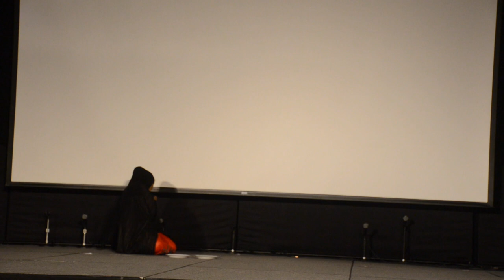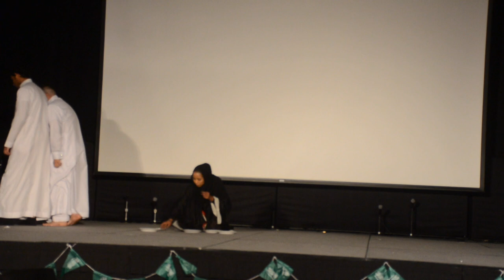Saudi Night at SCSU Part 2: The Play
السلام عليكم
حفلة النادي السعودي في جامعة سانت كلاود في ولاية مينيسوتا في تاريخ ٢٨-١-٢٠١٨.
هذا الفيديو عبارة عن جزء من الحفلة كاملة وسوف يكون هناك فيديوهات كاملة بكل ماهو متعلق بالحفل في القناة.
‏‎شكرا للمشاهدة. سعيد لاجابة على اي سؤال
‏Hey guys,
‏Here is our Saudi Night in Saint Cloud State University in Minnesota was on 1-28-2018. This video about small parts of the event and there will be full videos of every part in the event in my channel.

The president of SCSU Saudi Club
Hussain ali Alasker

Volunteers :
1-Hussain M Alabbad
2- Bader Sameer Abdulrahim
3-Mustafa Salman Alabdrabalnabi
4-Tareq Ahmed Alsomahi
5 Maria Michele Martoglio
6 ali abdullah almanasef
7 Abdulrahman yosuf bakhdyed
8 Ali Hussain Alanbry
9- Nasser M Alshammari
10- Fawaz Abdullah Alabdulhadi
11- Abdullah Saad Aldeaj
12- Abdulaziz Saad Aldaej
13-Fahad Abdullah Alkhaldi
14-Mohammed Saleh Al-Hasan
15-Ahmed Abbas Alabbas
16-Mohammed Munif Alnahdi
17- Hassan Ali Alasker
18- Raaed Sami Bamadhan
19- Mahmmod Adnan Alsaigh
20- Hussain Khalid Ansaif
22- Hamad Mohammed Hamad Alhajri
23- Hani H.  Alhashem
24- Abduallah I. Alhashem
25-Ghassan Ahmed A Alabdalull
26- Bishesta Karanjit
27 Xeroxa Joshi
28 Mahima Hamal
29 Jebita pandey
30 Shivani Sharma
31 Maha Javed Khan
32-Hassan Hasan Al-dahneem
33- mohammed sabhan alshammary
34- khaled Ahmed alsomahi
35- ahmed abdullah almnasef
36- Mohanad Munef Al-Nahdi
37-hassan mohammed al qasim
38-Basam Ahmed Alabdalul
39. Ali Almanasif
40. Hassan Ali Almukhter
41. Mohammed Ali Almukhter
42. Haidar Ali Almukhter
43. Mohammed Abdullah Alkhamis
44. Ahmed Abdullah Almanasif
45. Mohammed Faisal Almaden
46. Ibrahim Abdulaziz Alarfag
47. Naif Ahmed A ALABDULAL
48. Ali Tawfiq M Albaqshi
49. Abdullah Mohammed Aljahdali
50 Mohammad Hashim Al Hawashim
51. Adnan Mohammed Al Uraif
52 Mohammed Mustafa Al-kaf
53. Hassan Yousef  Althaifah
54.abdulrahman saeed alghamdi
56. Ibrahim Mohammed Alsubaihi
57. Faisal Fahad Alshammary
58. Naif Fahad Alshammry
59. Nashmi Abdulwahed Alabbas
60. Fiasal alrashed

Recorded and production by:
Hussain Alabbad
Bssam Alabdalull
Ahmed Alabbas